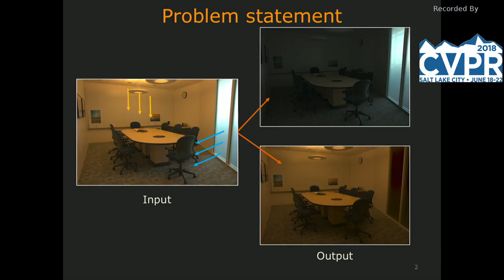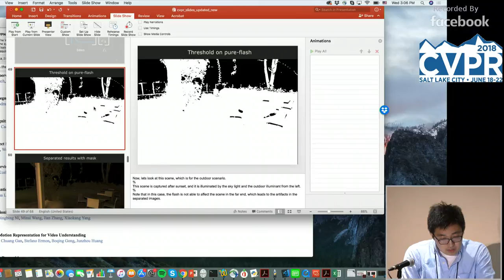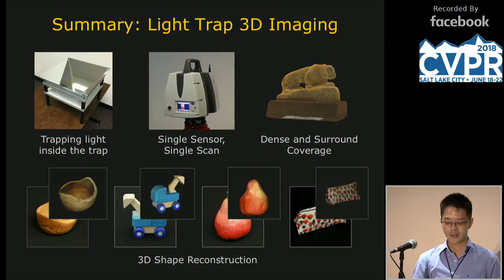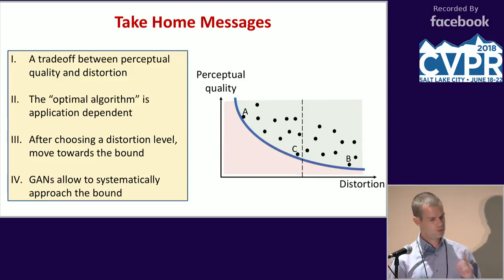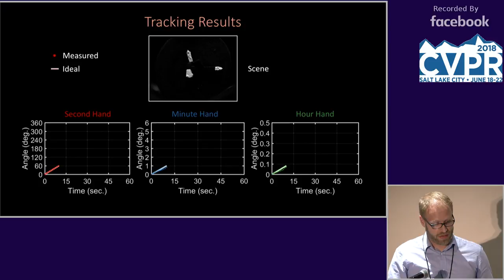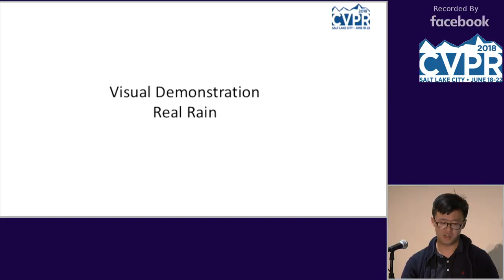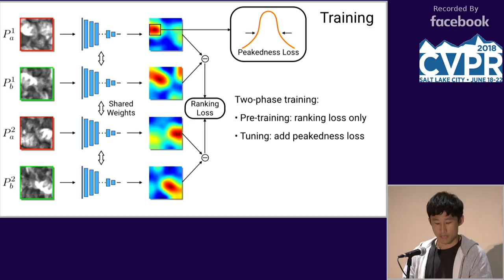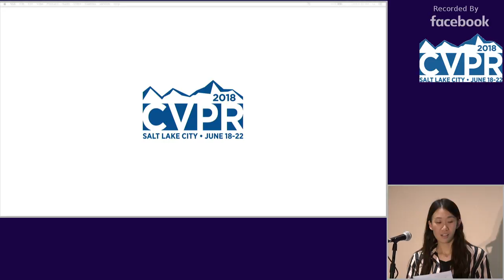CVPR18: Session 2-2C: Computational Photography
Orals (O2-2C)

1. [E10] Illuminant Spectra-Based Source Separation Using Flash Photography, Zhuo Hui, Kalyan Sunkavalli, Sunil Hadap, Aswin C. Sankaranarayanan
2. [E13] Trapping Light for Time of Flight, Ruilin Xu, Mohit Gupta, Shree K. Nayar
3. [E16] The Perception-Distortion Tradeoff, Yochai Blau, Tomer Michaeli
Spotlights (S2-2C)

1. [E19] Label Denoising Adversarial Network (LDAN) for Inverse Lighting of Faces, Hao Zhou, Jin Sun, Yaser Yacoob, David W. Jacobs
2. [E22] Optimal Structured Light à La Carte, Parsa Mirdehghan, Wenzheng Chen, Kiriakos N. Kutulakos
3. [F3] Tracking Multiple Objects Outside the Line of Sight Using Speckle Imaging, Brandon M. Smith, Matthew O'Toole, Mohit Gupta
4. [F6] Inferring Light Fields From Shadows, Manel Baradad, Vickie Ye, Adam B. Yedidia, Frédo Durand, William T. Freeman, Gregory W. Wornell, Antonio Torralba
5. [F9] Modifying Non-Local Variations Across Multiple Views, Tal Tlusty, Tomer Michaeli, Tali Dekel, Lihi Zelnik-Manor
6. [F12] Robust Video Content Alignment and Compensation for Rain Removal in a CNN Framework, Jie Chen, Cheen-Hau Tan, Junhui Hou, Lap-Pui Chau, He Li
7. [F15] SfSNet: Learning Shape, Reflectance and Illuminance of Faces `in the Wild', Soumyadip Sengupta, Angjoo Kanazawa, Carlos D. Castillo, David W. Jacobs
8. [F18] Deep Photo Enhancer: Unpaired Learning for Image Enhancement From Photographs With GANs, Yu-Sheng Chen, Yu-Ching Wang, Man-Hsin Kao, Yung-Yu Chuang
9. [F21] LIME: Live Intrinsic Material Estimation, Abhimitra Meka, Maxim Maximov, Michael Zollhöfer, Avishek Chatterjee, Hans-Peter Seidel, Christian Richardt, Christian Theobalt
10. [G2] Learning to Detect Features in Texture Images, Linguang Zhang, Szymon Rusinkiewicz
11. [G5] Learning to Extract a Video Sequence From a Single Motion-Blurred Image, Meiguang Jin, Givi Meishvili, Paolo Favaro
12. [G8] Lose the Views: Limited Angle CT Reconstruction via Implicit Sinogram Completion, Rushil Anirudh, Hyojin Kim, Jayaraman J. Thiagarajan, K. Aditya Mohan, Kyle Champley, Timo Bremer
13. [G11] A Common Framework for Interactive Texture Transfer, Yifang Men, Zhouhui Lian, Yingmin Tang, Jianguo Xiao